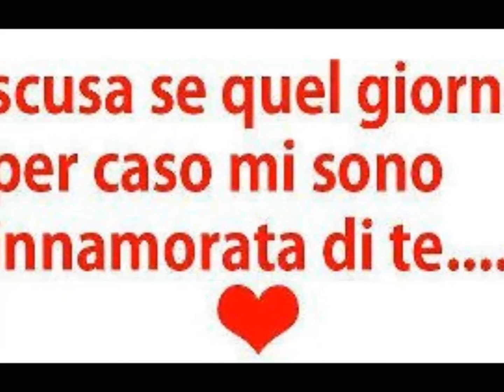TI SPOSERO' PERCHE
L'amore è sofferenza, pianto, gioia, sorriso. L'amore è felicità, tristezza e tormento. Non si ama con il cuore si ama con l'anima che si impregna di storia, non si ama se non si soffre e non si ama se non si ha paura di perdere. Ma quando ami vivi, forse male, forse bene, ma vivi. Allora muori quando smetti di amare, scompari quando non sei più amato. Se l'amore ti ferisce, cura le tue cicatrici e credici, sei vivo. Perchè vivi per chi ami e per chi ti ama.Desy Perla